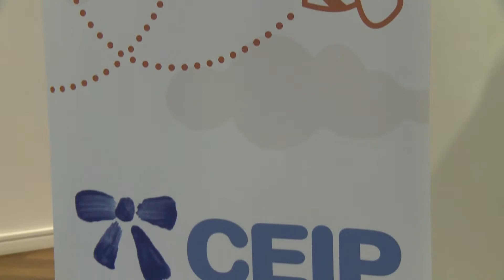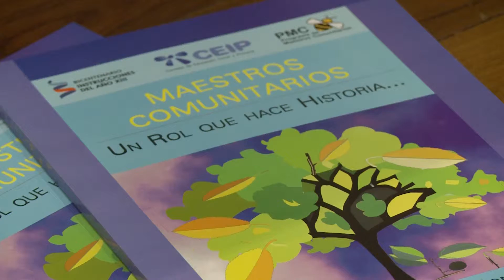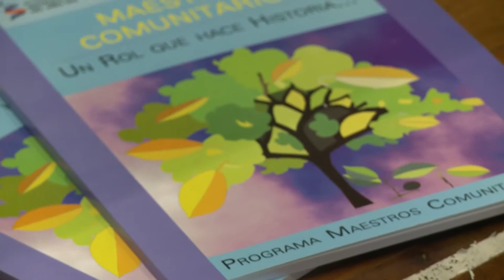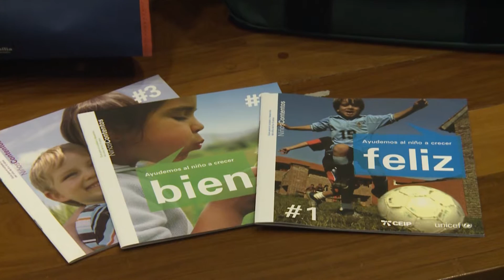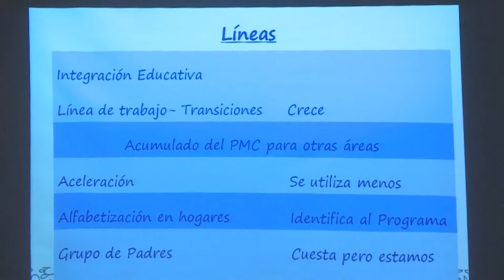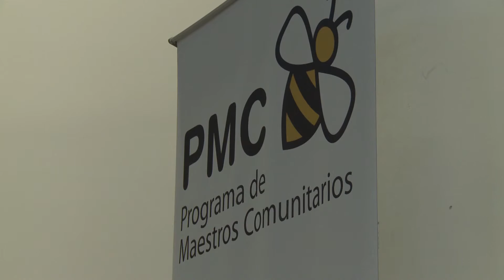10 años del Programa Maestros Comunitarios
Celebración de los 10 años del Programa Maestros Comunitarios
En 2015 existen 549 maestors comunitarios
16.200 niños, 318 escuelas en todo el país...